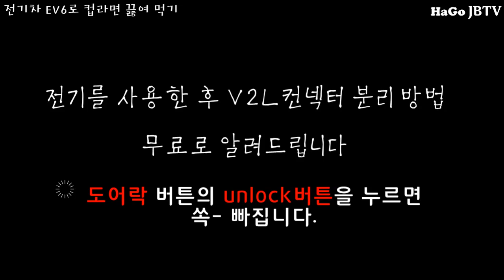EV6로 컵라면 끓여먹기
전기차 EV6로 낚시가서 컵라면 끓여먹기
(끝까지 보시면 팁이 있습니다)